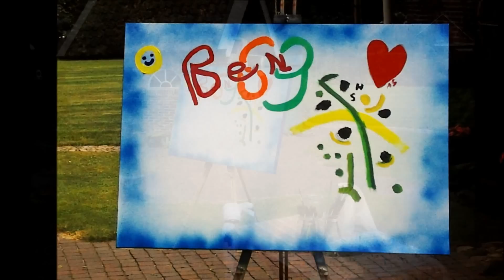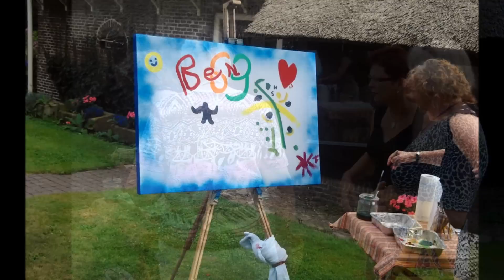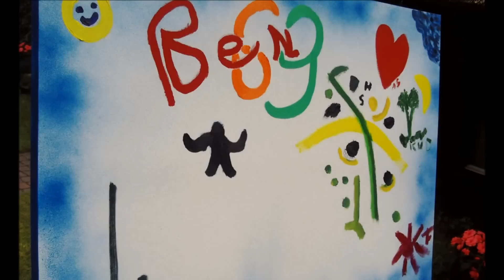Mein Film - Fine Art Gallery Bünde - Birthday Painting Party in Havelte August 2012.wmv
Birthday Painting Party in Havelte/Niederlande im August 2012